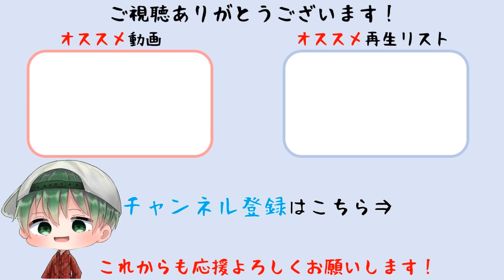【エルデンリング追加DLC】 ボス戦攻略「蕾の聖女、ロミナ」【ELDEN RING SHADOW OF THE ERDTREE】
ラウフの古遺跡のボス「蕾の聖女、ロミナ」の攻略動画です。

タイトル:ELDEN RING（エルデンリング）
ジャンル:アクションRPG
発売日:2022年2月25日（発売中）
プラットフォーム:PlayStation®5 / PlayStation®4
　　　　　　　　Xbox Series X|S / Xbox One / Steam
開発:フロム・ソフトウェア
プレイ人数:1人～4人※「闘技場」では最大6人での対戦に対応しています
価格:通常版9,240円（税込）
CERO:D（17歳以上対象）
ダウンロードコンテンツ
タイトル:SHADOW OF THE ERDTREE（シャドウ オブ ジ エルドツリー）